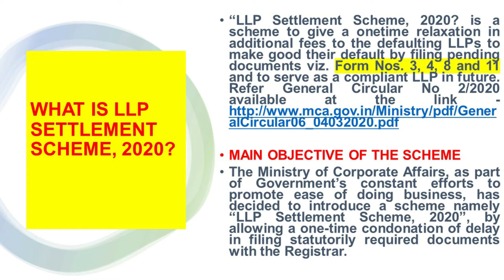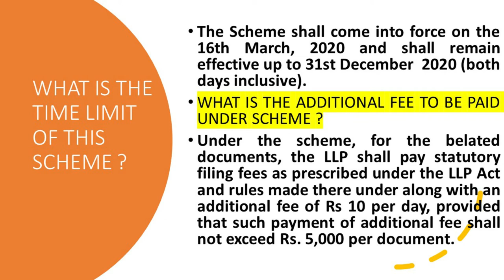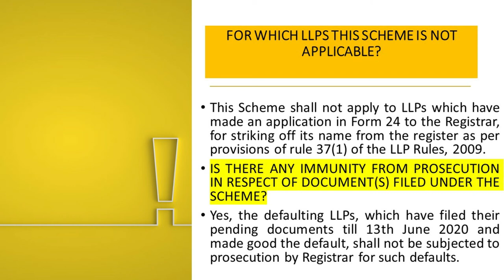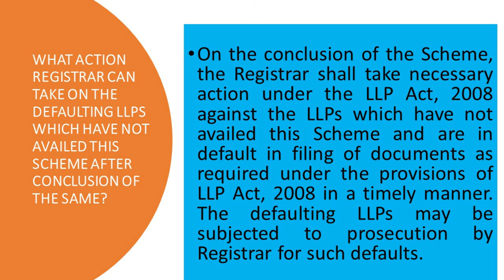What is the Salient Features of LLP Settlement Scheme, 2020?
What is the Salient Features of LLP Settlement Scheme, 2020? SALIENT  LLP SETTLEMENT SCHEME 2020?
“LLP Settlement Scheme, 2020? is a scheme to give a onetime relaxation in additional fees to the defaulting LLPs to make good their default by filing pending documents viz. Form Nos. 3, 4, 8 and 11 and to serve as a compliant LLP in future. Refer General Circular No 2/2020 available at the
WHY YOU HAVE TO AVAIL LLP SETTLEMENT SCHEME 2020?
Main Objective of the Scheme
The Ministry of Corporate Affairs, as part of Government’s constant efforts to promote ease of doing business, has decided to introduce a scheme namely “LLP Settlement Scheme, 2020”, by allowing a one-time condonation of delay in filing statutorily required documents with the Registrar.
What is the Time Limit of this Scheme ?
The Scheme shall come into force on the 16th March, 2020 and shall remain effective up to 31st December  2020 (both days inclusive).
What is the Additional Fee to be paid Under Scheme ?
Under the scheme, for the belated documents, the LLP shall pay statutory filing fees as prescribed under the LLP Act and rules made there under along with an additional fee of Rs 10 per day, provided that such payment of additional fee shall not exceed Rs. 5,000 per document.
ON WHICH FILING THE SCHEME SHALL BE APPLICABLE?
Scheme shall be applicable inly on filing of following documents :
Form-3 Information with regard to limited liability partnership agreement and changes, if any, made therein
Form-4 Notice of appointment, cessation, change in name/ address/ designation of a designated partner or partner and consent to become a partner/ designated partner
Form-8 Statement of Account & Solvency (Annual or Interim) ;
Form-11 Annual Return of Limited Liability Partnership (LLP).

 FOR WHICH LLPS THIS SCHEME IS NOT APPLICABLE?
This Scheme shall not apply to LLPs which have made an application in Form 24 to the Registrar, for striking off its name from the register as per provisions of rule 37(1) of the LLP Rules, 2009.
IS THERE ANY IMMUNITY FROM PROSECUTION IN RESPECT OF DOCUMENT(S) FILED UNDER THE SCHEME?
Yes, the defaulting LLPs, which have filed their pending documents till 13th June 2020 and made good the default, shall not be subjected to prosecution by Registrar for such defaults.
WHAT ACTION REGISTRAR CAN TAKE ON THE DEFAULTING LLPS WHICH HAVE NOT AVAILED THIS SCHEME AFTER CONCLUSION OF THE SAME?
On the conclusion of the Scheme, the Registrar shall take necessary action under the LLP Act, 2008 against the LLPs which have not availed this Scheme and are in default in filing of documents as required under the provisions of LLP Act, 2008 in a timely manner. The defaulting LLPs may be subjected to prosecution by Registrar for such defaults.

Correction
The defaulting LLPs may file form still 31st December ,2020, till then
No Additional fees will be charged to file forms.